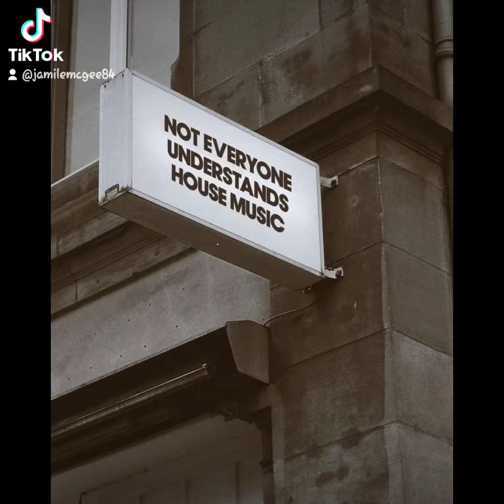October 1, 2024(2)